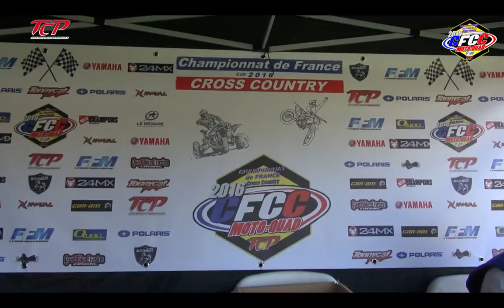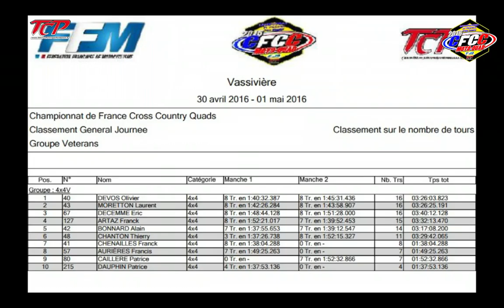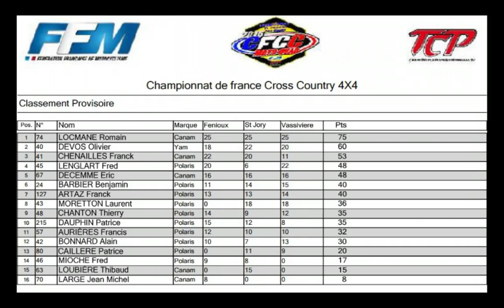moto, quad, cross, cross country, enduro, championnat de France, ffm,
vidéos d'informations sur le Championnat de France de CROSS COUNTRY 2016 Motos et Quads .